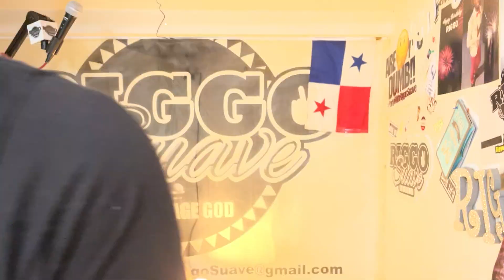A message from RIGGO SUAVE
For the Love of Carnival Fri 11th Feb 2022